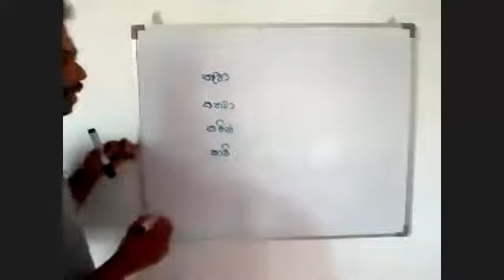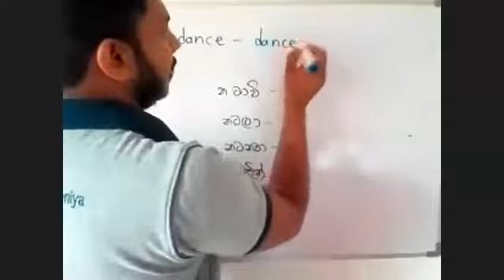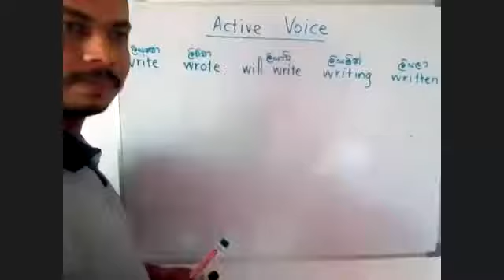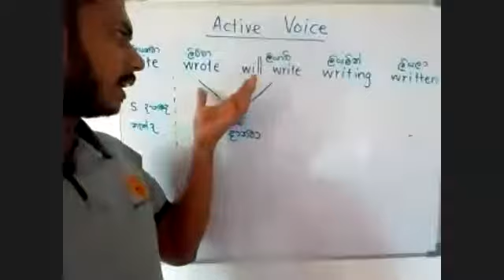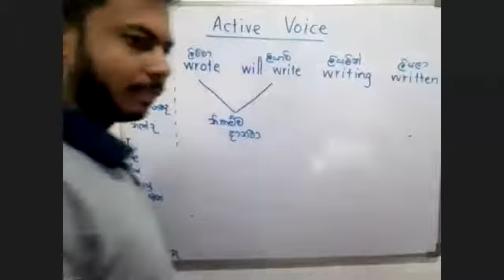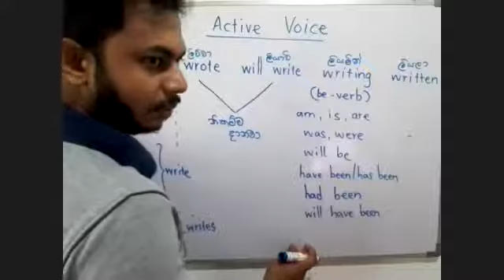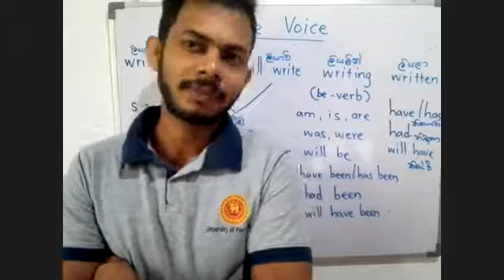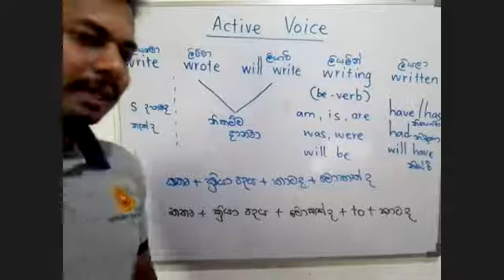zoom 1 12.06.2021 English Grammar Grades 7,8,9